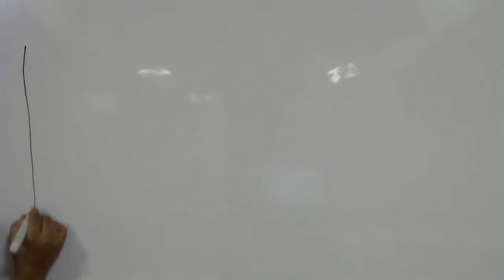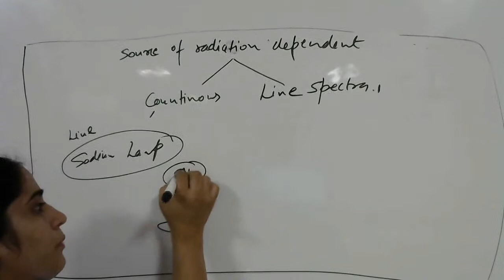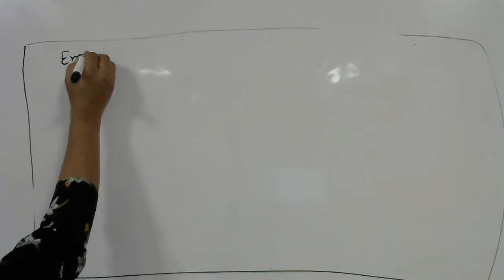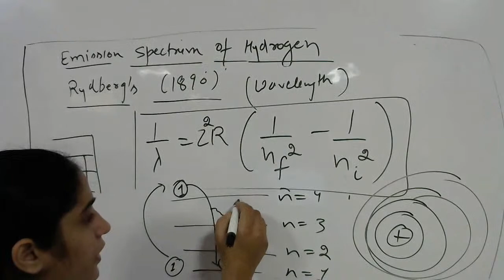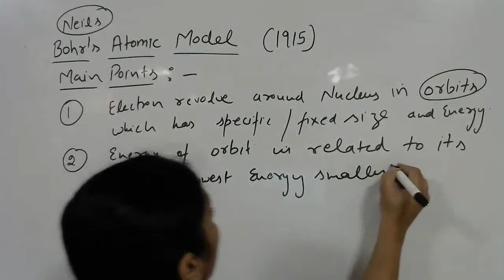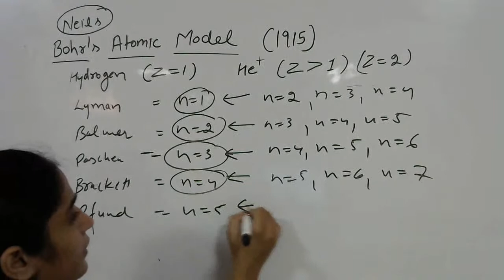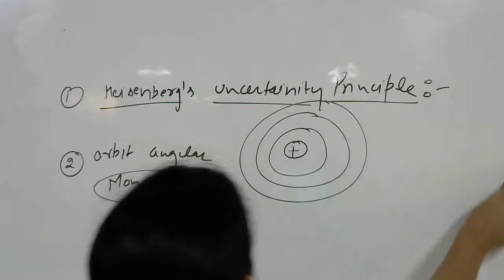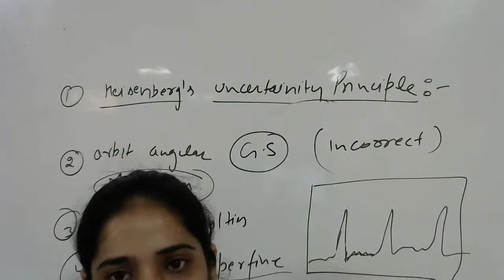STRUCTURE OF ATOM CLASS 11TH